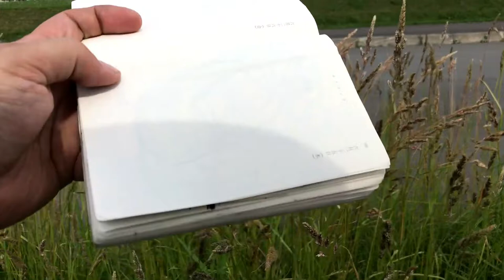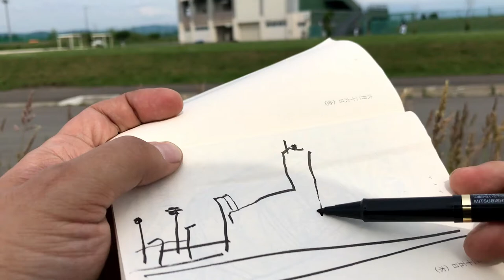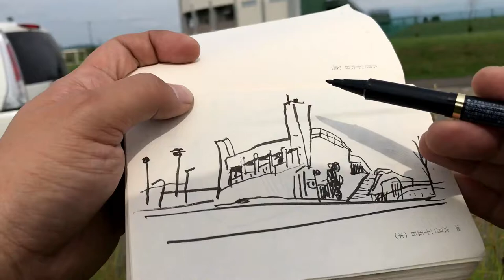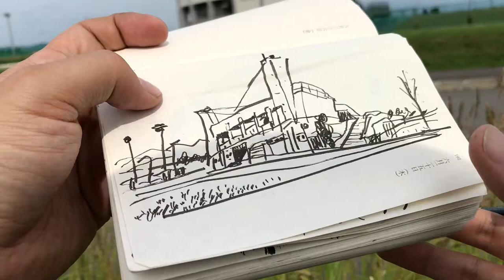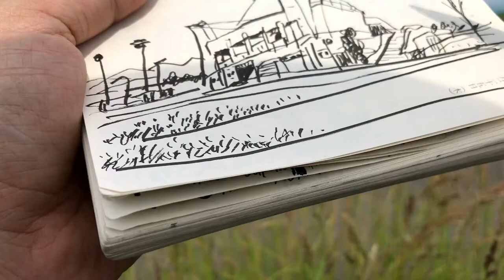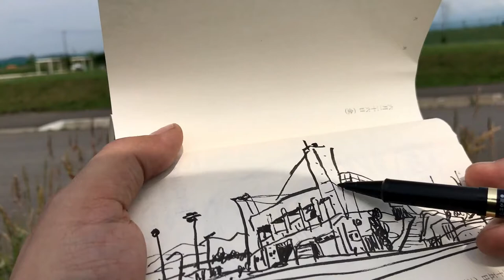息子と語り合いながら球場を描く！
Drawing picture is deeply moving! Happy!

言葉や写真では伝えきれない「絵を描くこと」の楽しさ、素晴らしさをお伝えするチャンネルです。
見るんです。すごく見るんです、絵を描くということは。
想像するんです。想うのです。その想いや気持ちが「絵」に現れるのです！

上手に描くことが目的ではないんです。
そもそも上手下手ってあるの？そんなものないんです！
見て、感じて、想って、表現する。。。
生きてる！今、私は生きている！